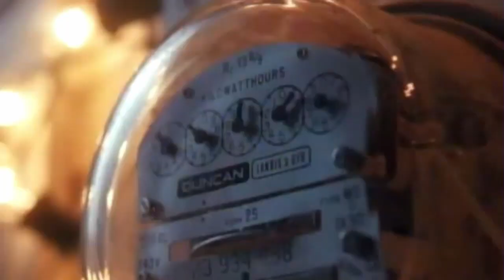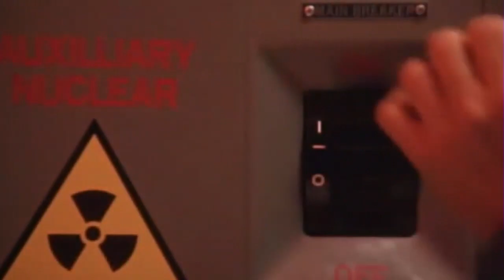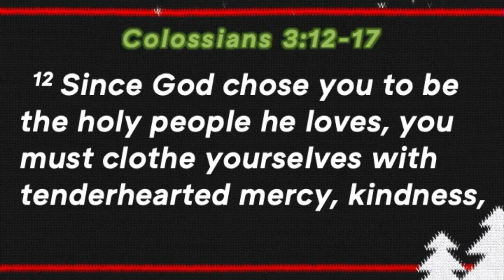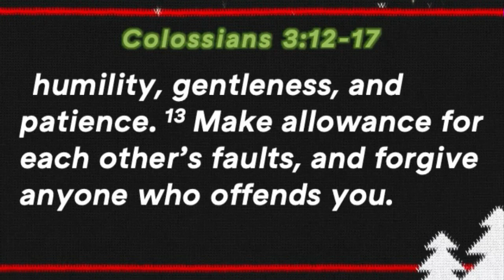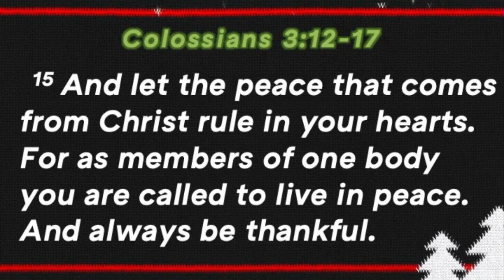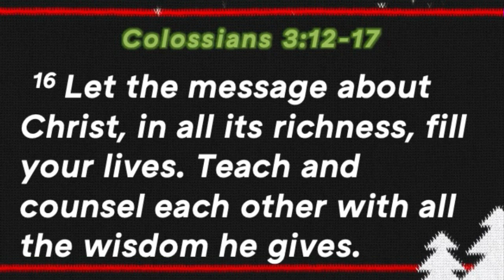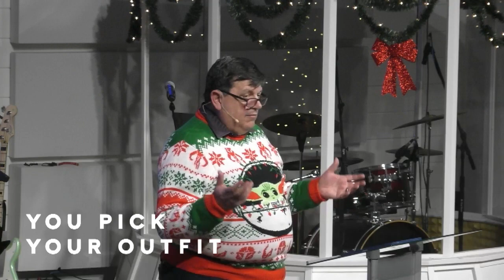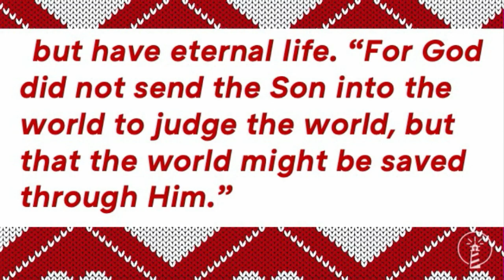Sermon December 24, 2023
“Ugly Actions”; Colossians 3:12-17; Dr Curt Wegley